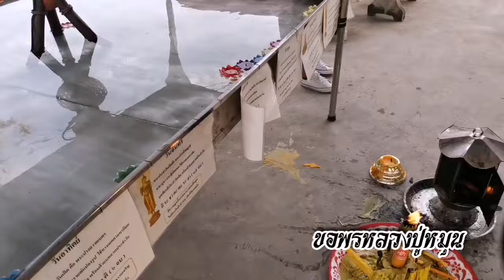มาทำบุญขอพร​ หลวงปู่หมุน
วัดบ้านจาน​ อ.กันทรารมย์​ จ.ศรีสะเกษ
ลงวันที่​ 26/10/2019